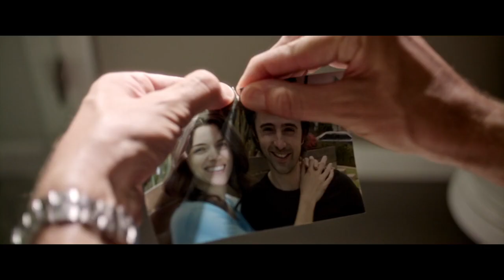Variant Official Trailer (2023) | Science Fiction | GetMoviesHD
Hello Internet!

🎬Check out The Variant

Synopsis :
"The Perfect Obsession." When an artist named Aria (Ashlynn Yennie of The Human Centipede) struggling to find purpose meets a mysterious yet charming stranger, she quickly becomes entangled in his twisted attempts to "relive the perfect moment". Variant is both written and directed by American indie filmmaker Tony Leech, co-director of the film Hoodwinked previously, plus a number of other short films, as well as editing and writing work. It's produced by Dino Antoniou and David Kabbe. This initially premiered back in 2020 but it hasn't been seen since then. You can also visit their official site. Anyone interested in watching?

About GetMoviesHD!📝
This Channel is About Giving News & Info for New Upcoming Hindi Dubbed Movies & Series like Hollywood Movies Dubbed In Hindi | Hollywood TV Shows & Korean Dramas (K-Drama Hindi Dubbed) || Turkish & Spanish Shows In Hindi CatmovieHD